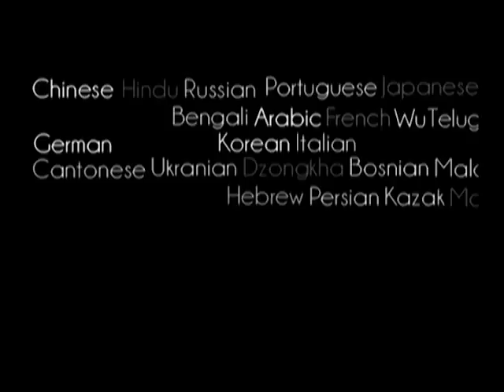Prabhupada 0885 Åndelig glæde hører ikke op, det øger kun